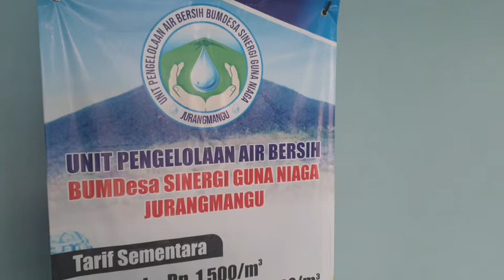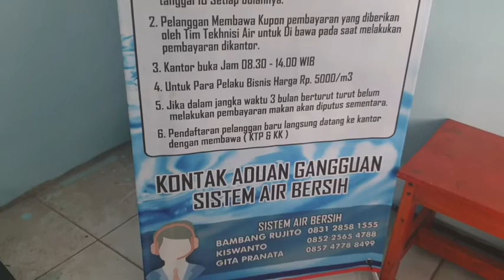untuk yang pertama kali... warga jurangmangu bayar langganan air di loket bumdesa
bulan ini adalah bulan pertama setelah penataan air bersih ti desa jurangmangu menjadi sistem saluran rumah,warga masih anturias datang sendiri untuk membayar rekening